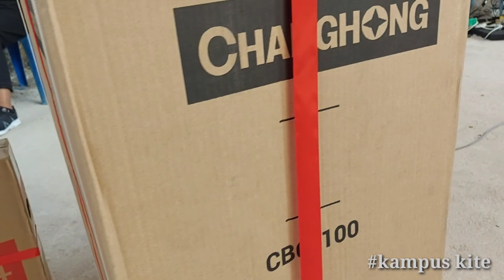Warga Kampus Semarakan UBB Green Funbike di Lustrum ke-3